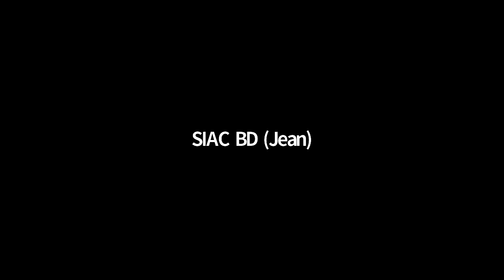Negotiating Arbitration Agreements: Selecting the Most Advantageous Arbitral Seat and Governing Law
The law of the seat and the governing law play different but equally important roles in international arbitration. When drafting arbitration agreements, expertise and knowledge should inform companies’ selection of the arbitral seat and the governing law. Join us for a webinar where experienced practitioners will explain the roles of the arbitral seat and the governing law and the considerations to take into account when negotiating arbitration agreements.